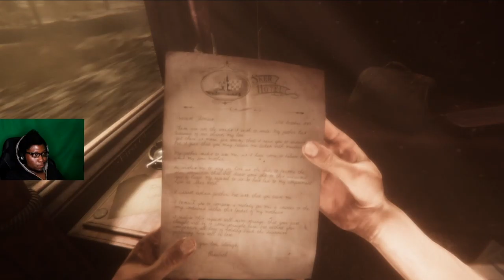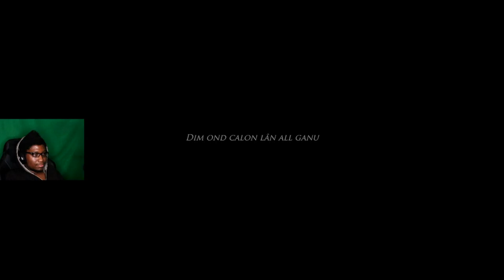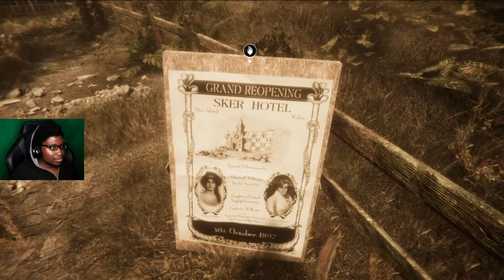A Horror Game But My Enemies Are Blind [Maid Of Sker]